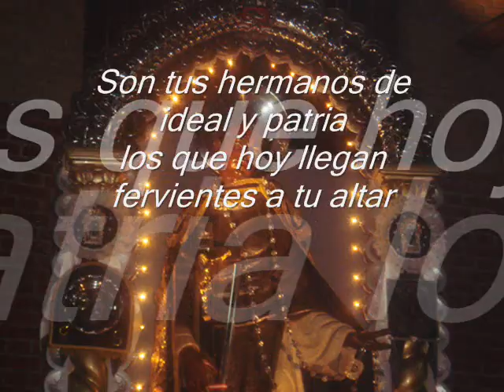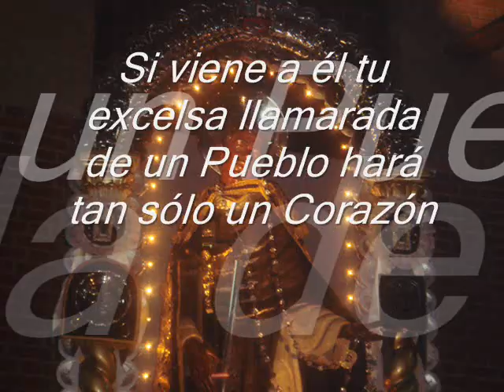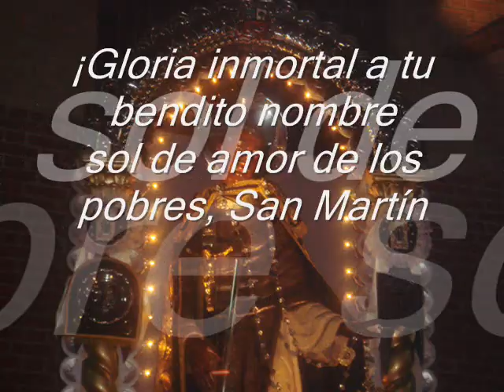Himno a San Martin de Porres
Himno a San Martín de Porres. Santo Peruano.